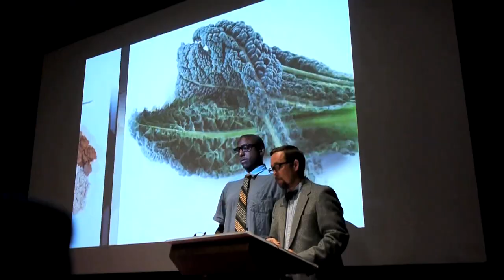Professor White - Official Trailer | All Def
Watch Professor White as he teaches "White History" to a classroom full of misfit inner city college kids!

[CONNECT]

CAST:
- Chris Wylde as "Professor White"
- Aflamu Johnson as "Jeffrey"
- Shanna Malcolm as "Tanya"
- Jared Snow A.K.A. J.Snow as "Tokey"
- Phylicia Wissa as "Hyundai
- Reyna Amaya as "Porsche"
- Christopher Turner as "Touchdown"
- Nigel Walsh as "Cocaine"
- J.D. Witherspoon as "Keenan"

CREW:
Director: Ian Eastin
Writers: Aflamu Johnson & Ian Eastin
Associate Writer: Chris Wylde
Producers: Aflamu Johnson & Ian Eastin
Director of Photography: Blake Whitaker
Sound: Brett Schaan

[J.D. WITHERSPOON]